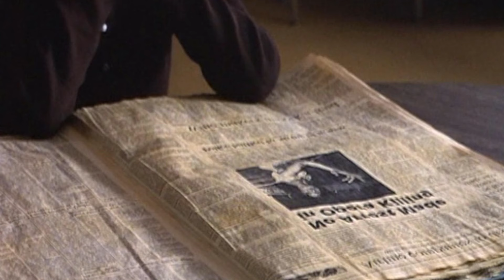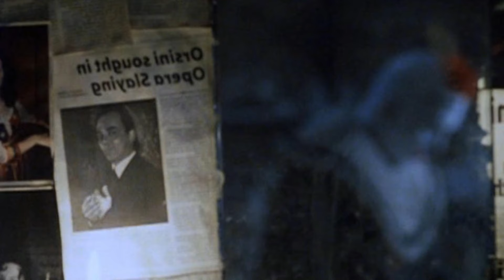PAYASO de Media Noche | Resumen en minutos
🤡=💀 Un payaso maníaco acecha a chicos atrapados en una casa de ópera abandonada, donde fue escenario de algo atroz, Payaso a media noche en minutos

resumen Payaso a media noche en minutos,
Payaso a media noche resumen enminutos,
Payaso a media noche resumen en minutos,
historias de terror en minutos,
the clown at midnight en minutos,
Payaso a media noche pelicula en minutos,
Payaso a media noche explicacion,
Resumenes de películas de terror Payaso a media noche ,